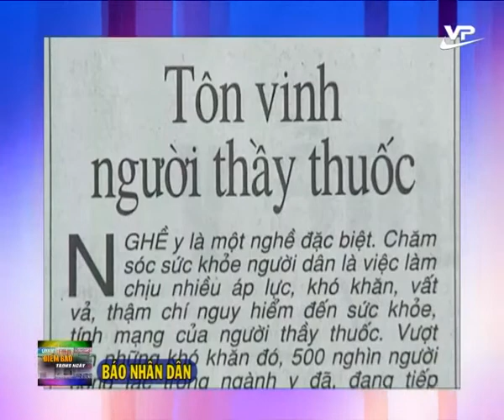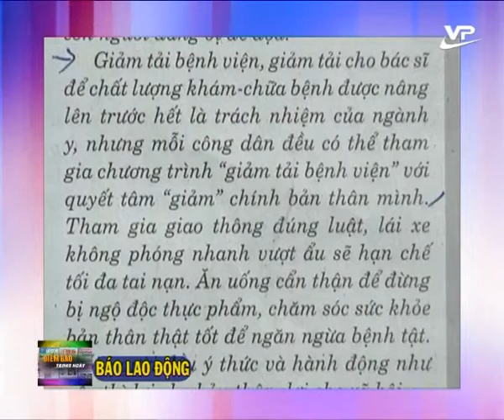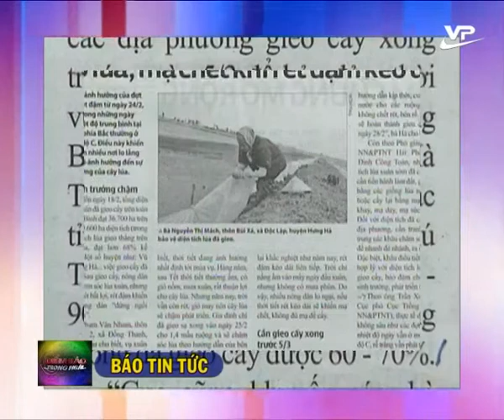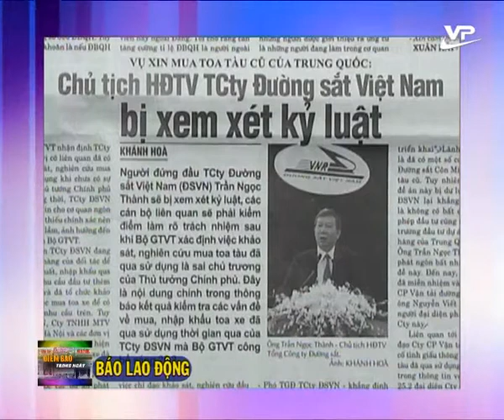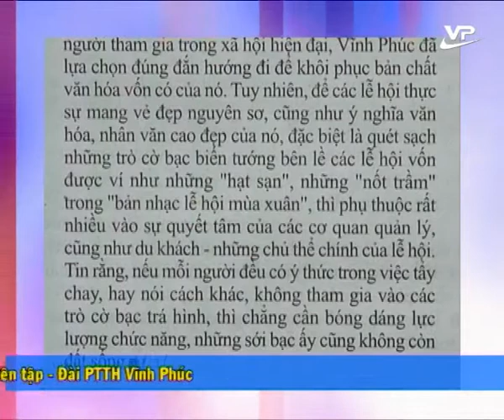youtube video #-DOjulX6CGw